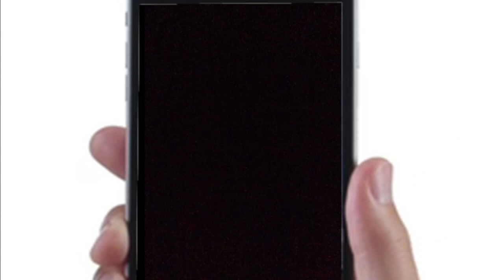Trip to Disney